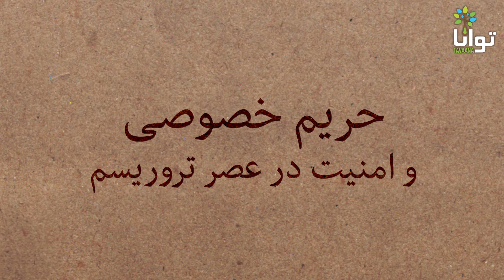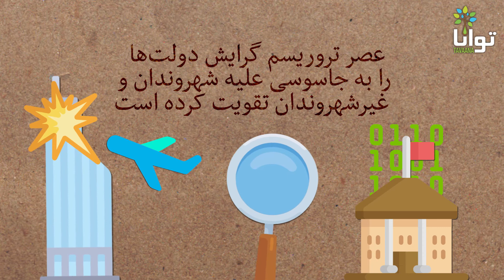حریم خصوصی و امنیت در عصر تروریسم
با افزایش تهدید تروریسم، شهروندان رضایت می‌دهند برای حفظ امنیت جامعه حریم خصوصی‌شان کاهش یابد.

این انیمیشن کوتاه از مجموعه درس‌گفتارهای مدنی است.